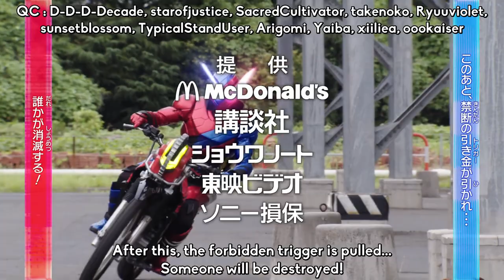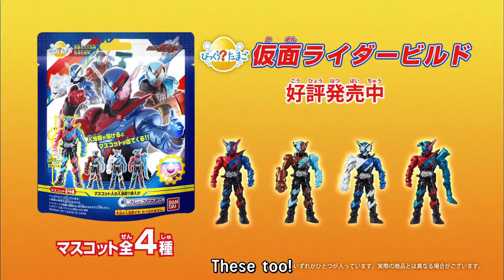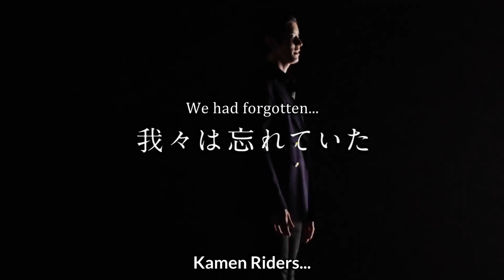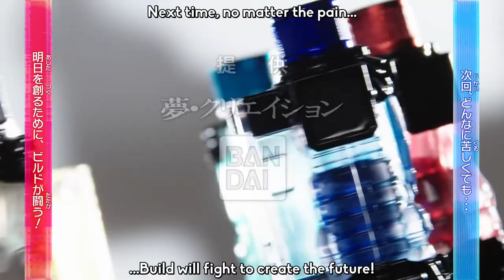仮面ライダービルド第21話で流れたCM